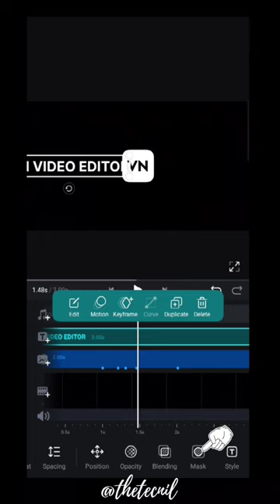Logo Animation of VN - Tutorial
App Name :- VN Video Editor
Link 🔗 -